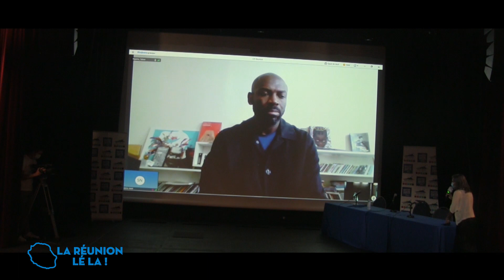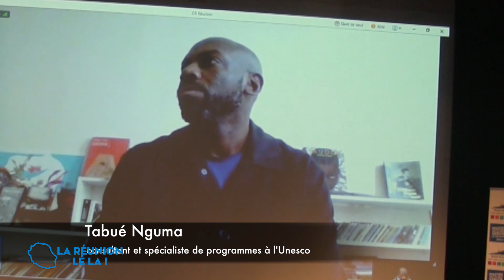La Rénion Lé Là - Jean-Yves Payet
Jean-Yves Payet défend le projet 'une économie portée par les salariés.